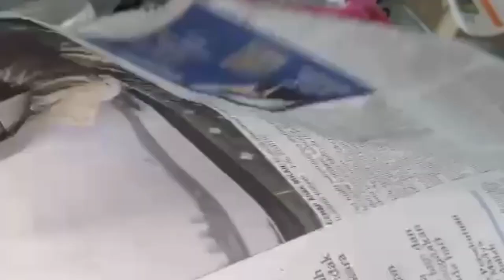Belanja perlengkapan buat Lebaran di rumah kakak